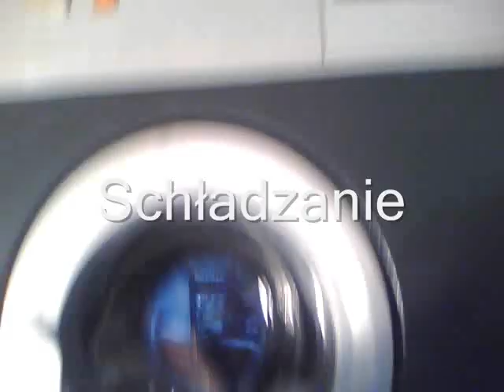Pranie Przedświąteczne cz.3.4..1.2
Program 6 Bawełna 40° 400 obr/min. Załadunek 2 koce :D